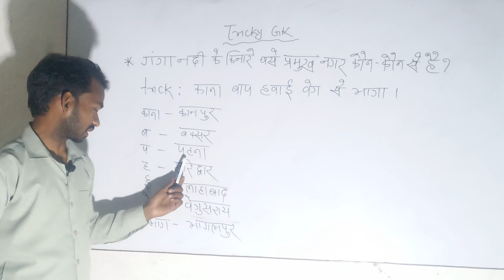sortsvideo by ajay sir#onlineclasses sorts_video ajaysir gk